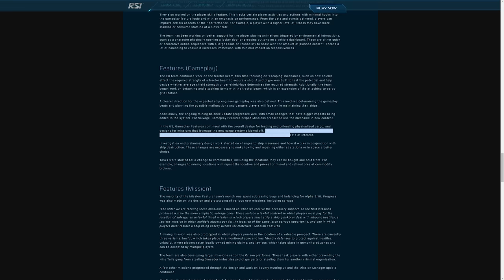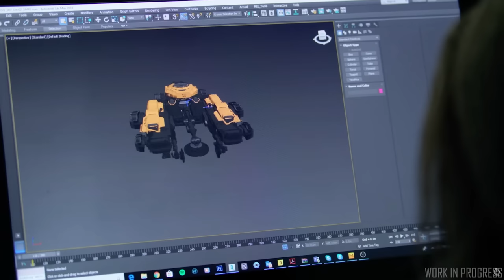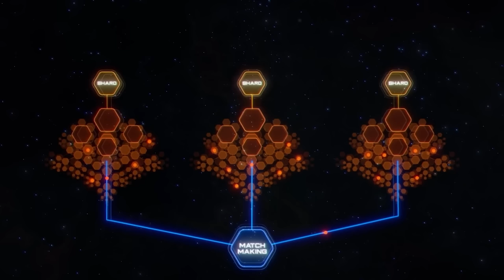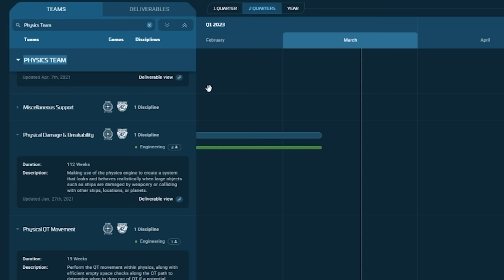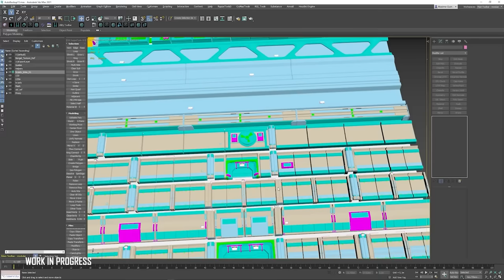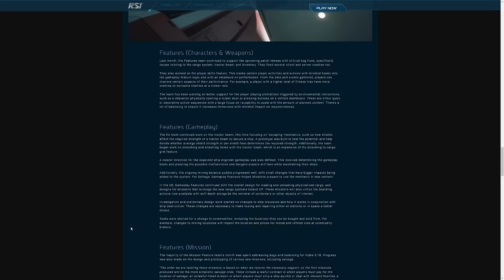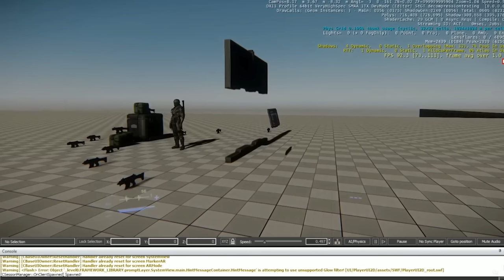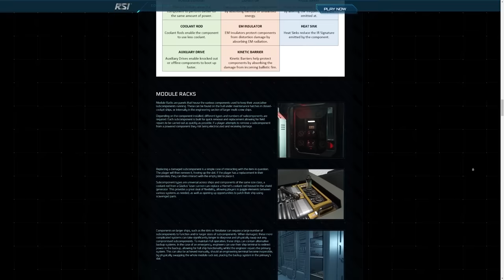The Crazy Idea Behind Ship Destruction, Physical Damage, & "Soft Death"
The true strength Star Citizen's design has, is a combination of detailed ships, reactive systems, a first-person experience, and a multiplayer environment. Soft death takes all of these things and packages them into player-made set pieces. But soft death is only the beginning of true ship destruction, which will be powered by physicalized damage. In this video, I'll explain how all of these things are connected along with systems like engineering, and repair.

ToC:
00:00 What is "Time To Kill?"
01:25 What Is Soft Death?
04:59 Physicalized Damage
07:00 Features That Use Physicalized Damage
11:56 More Content & 50k Giveaway!